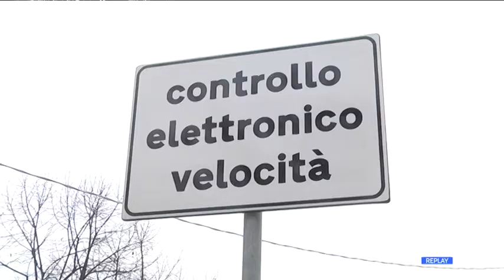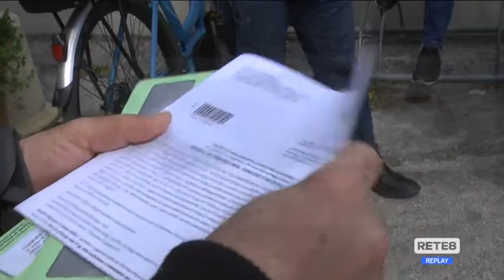Pescara - Novità sull’autovelox di via Di Sotto